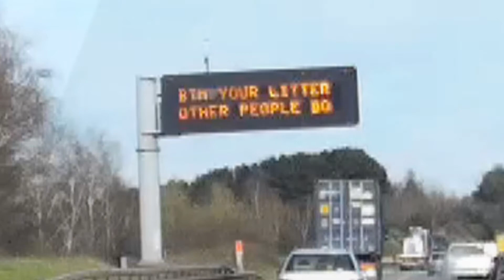The Most Annoying Highways Agency Matrix Sign Yet !!!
"Bin Your Litter... Other People Do" !! How condescending. I Do Bin My Litter. and the message feels like its aimed at me personally. Who thinks these up. its enough to send you into a road rage... indeed the motorcyclist at the end of the video has had enough and is trying to commit suicide !!!